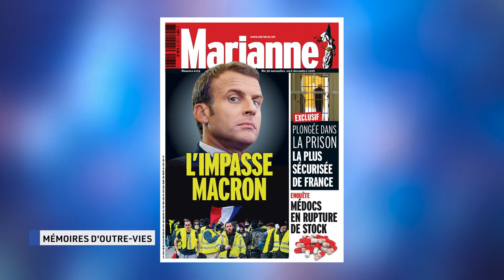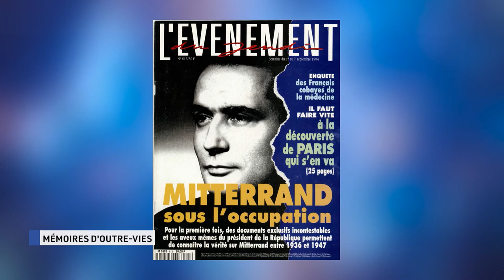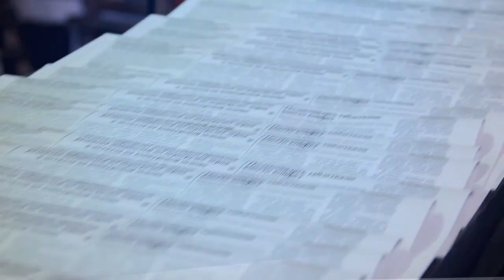Rendez-vous avec Bernard Völker, Jean-François Kahn, Telesud le 8 juillet 2021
Mémoires de Jean-François Kahn